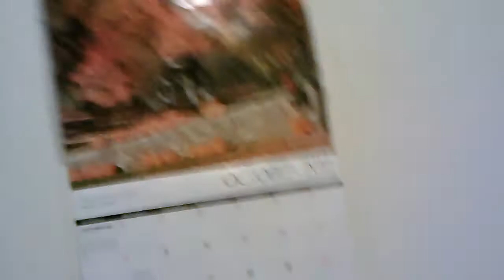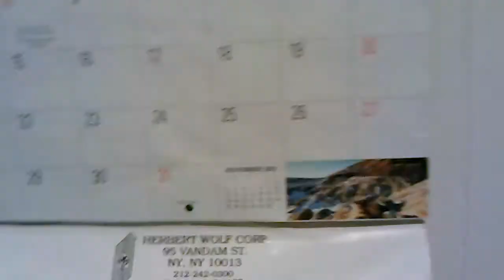Freestyle- Chrome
Instagram- chromey7. No body touched my pepsi